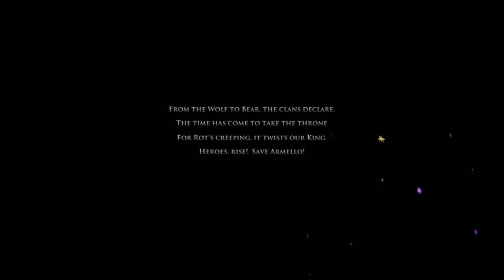Let's Play Armello- Oxana of the Dragon Clan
I do a play through with Oxana of the Dragon clan.

Armello is a Turn- Based, Strategy, RPG, PVP, Board game. Armello is a grim fairy-tale board game come to life, with every match combining deep, tactical card play, rich tabletop strategy and RPG elements. Leverage subterfuge, spells and careful strategy to wrangle control of the game's chaotic odds as you quest for the throne.